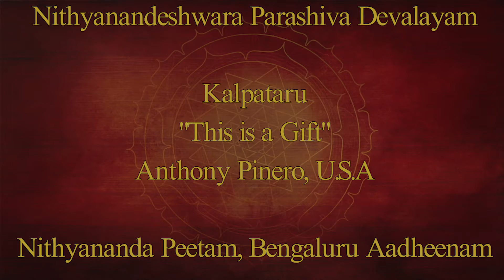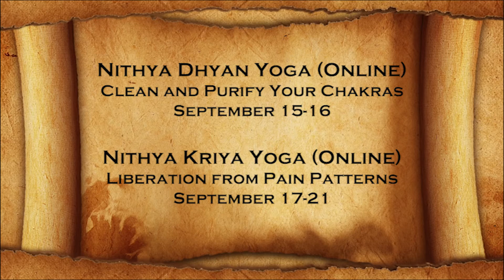Nithyananda Times, 31 August 2018